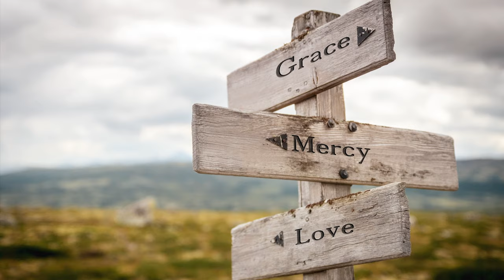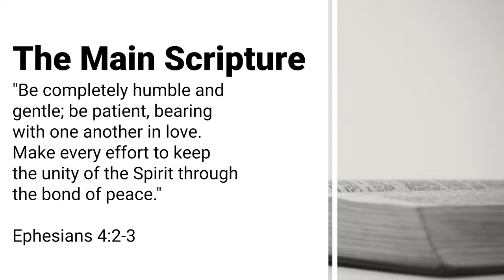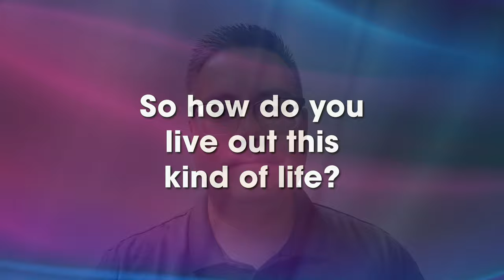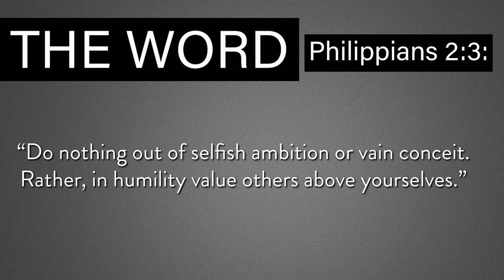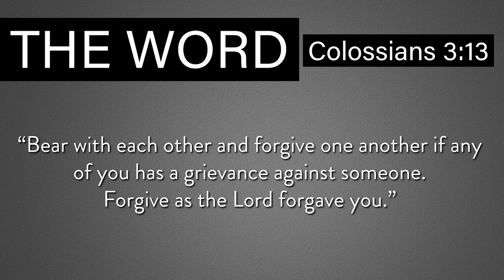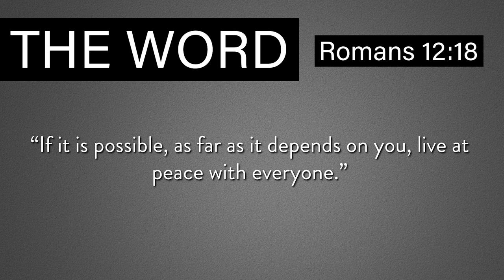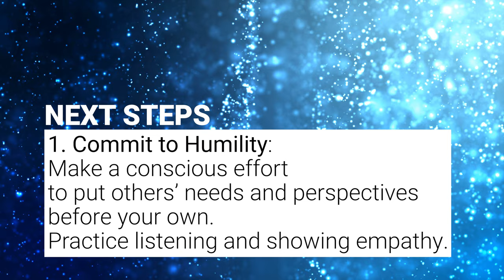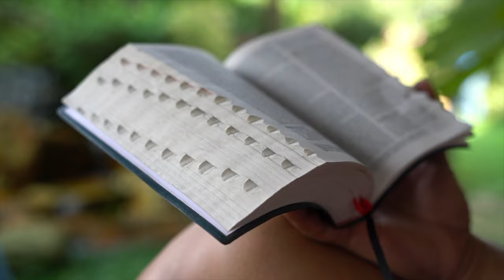How Can I Build Stronger Relationships? | The Mobile Sanctuary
How Can I Build Stronger Relationships?

Have you ever wondered why it can be so hard to make or maintain strong relationships? Why do connections that once felt unbreakable sometimes fall apart? 🤔

In this session of The Mobile Sanctuary, we’ll explore the key biblical principles behind building relationships that last. We’ll dive into Ephesians 4:2-3 and learn how to embrace humility, gentleness, patience, and love in our everyday interactions. Discover practical ways to strengthen your relationships with friends, family, and God.

🙌 Join us on this journey to deeper, more meaningful connections. 💬 Drop your thoughts, questions, or prayer requests in the comments below—we’d love to hear from you!

Main Scripture: "Be completely humble and gentle; be patient, bearing with one another in love. Make every effort to keep the unity of the Spirit through the bond of peace." - Ephesians 4:2-3

Let’s build something lasting together! 💡